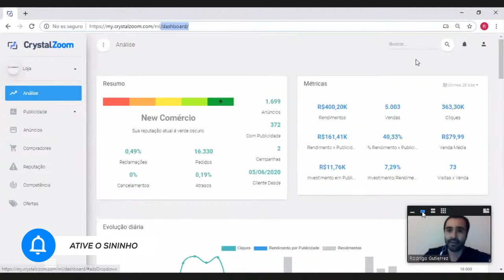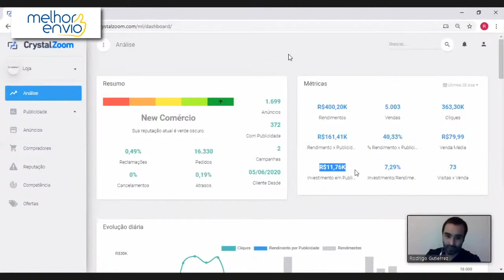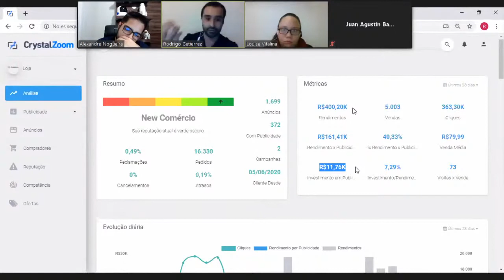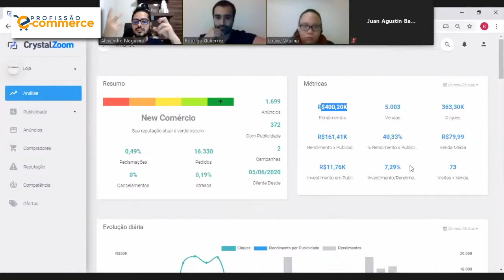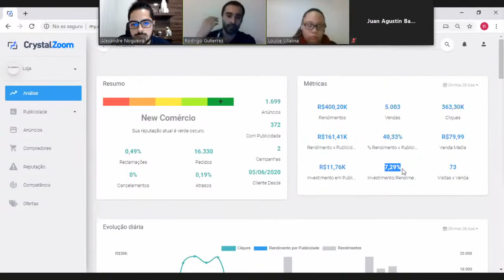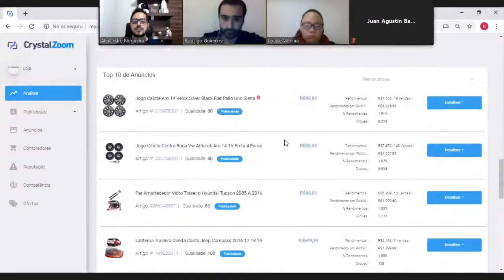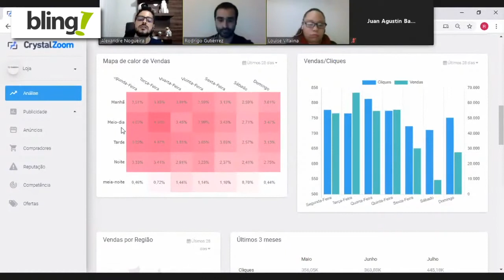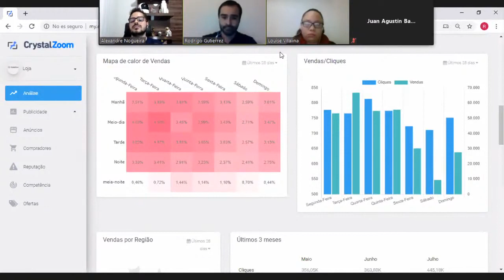Ads Mercado Livre Mão na Massa - Entendendo a Dashboard da Crystal Zoom Publicidade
🎯 Ative a Ferramenta e teste por 45 dias Grátis (apenas com esse link)

Você já conhece a Crystal Zoom?
Ela é uma ferramenta completa para gerenciar sua campanha de publicidade dentro do Marketplace do Mercado Livre. Ela pausa e ativa os anúncios da sua campanha de publicidade, analisa diversos fatores e vamos falar de tudo isso.

Inteligência Artificial aplicada a Product Ads. Administração inteligente de investimento publicitário. Publicidade exclusivamente em publicações performantes.

Visualização e análise de dados. Métricas de vendas por dias e horários. Distribuição de vendas por região. Detalhes demográficos de seus compradores.

Histórico de reputação. Índices de reclamações por publicação. Predição de reputação futura. Alertas de seguimento de reputação.

Neste vídeo passamos pela dashboard da ferramenta, junto com o Rodrigo, da Crystal Zoom.

Apoiam nosso projeto:
Cupom: umarketplace

Cupom: PARCEIRO20